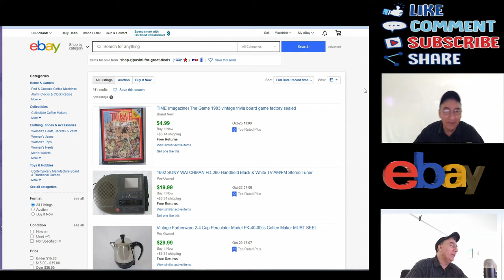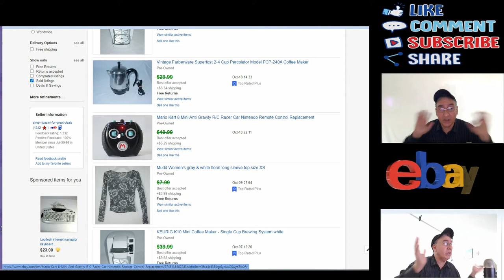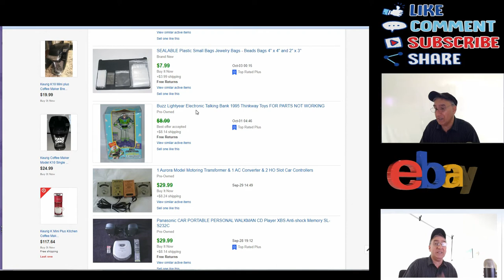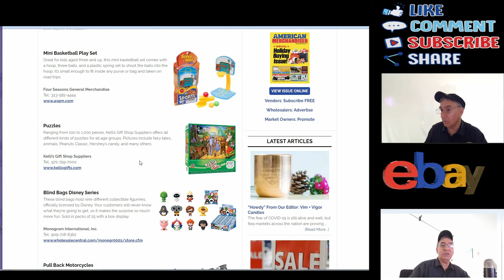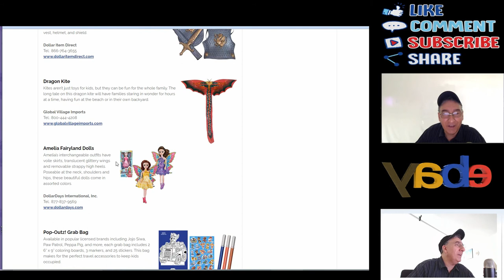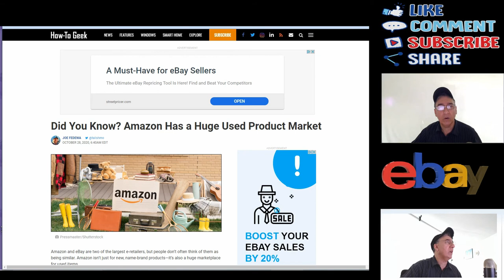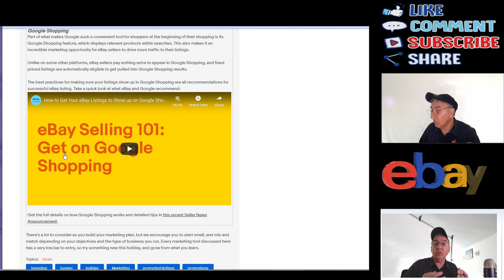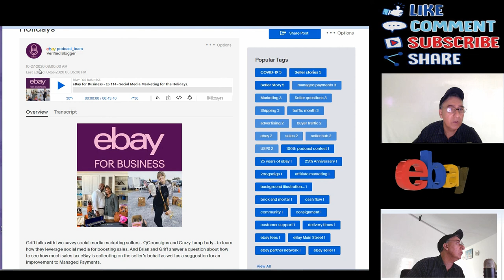Let's Talk eBay for October 28 2020